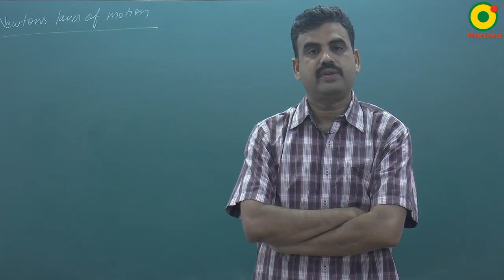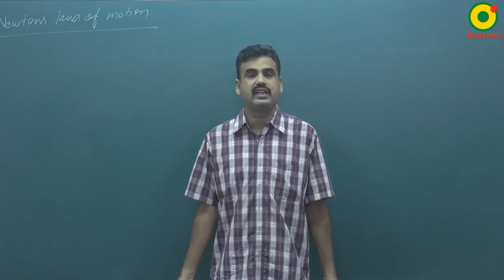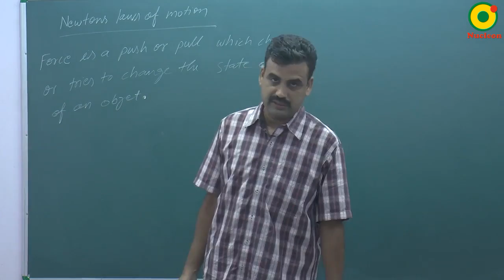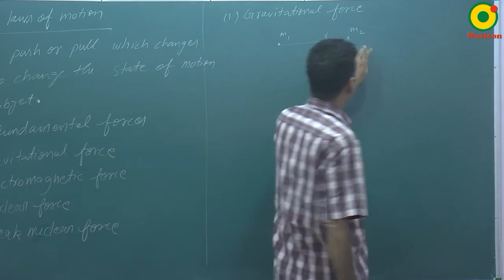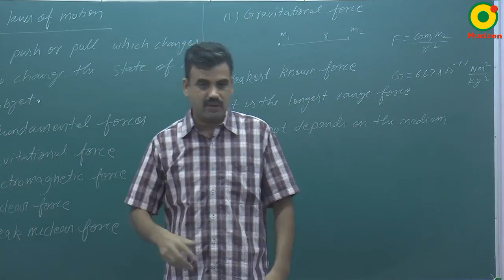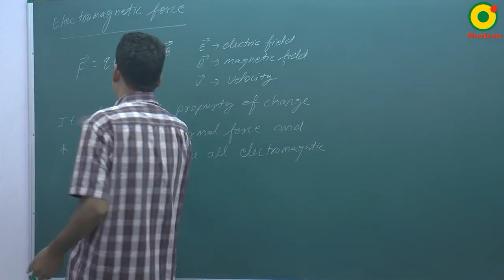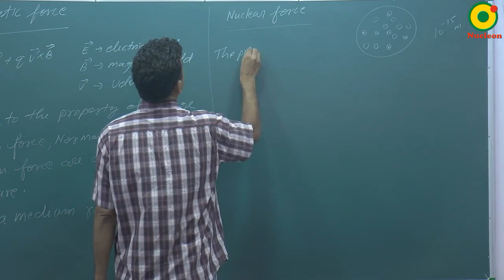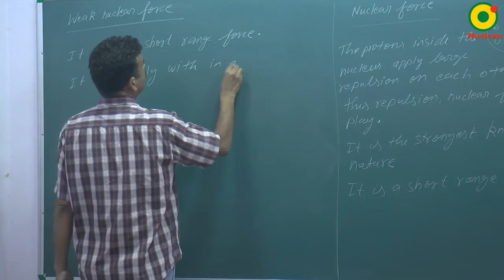Newton's Law of Motion- 01 By RS Sir B.Tech IIT Kanpur @ NUCLEON IIT JEE / NEET PHYSICS KOTA